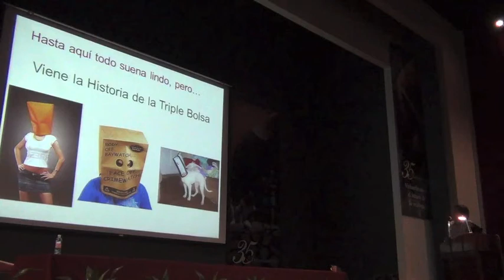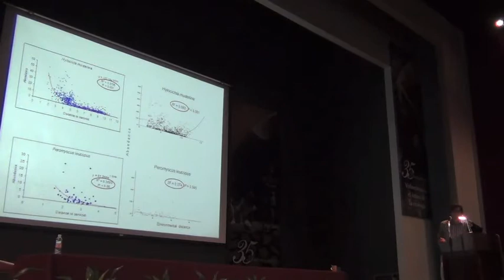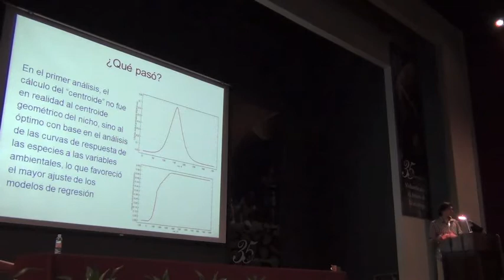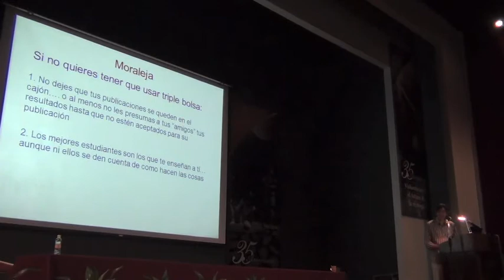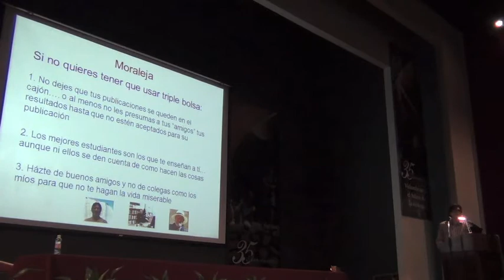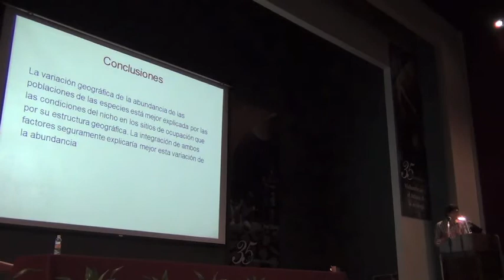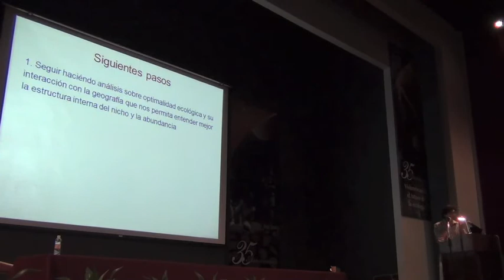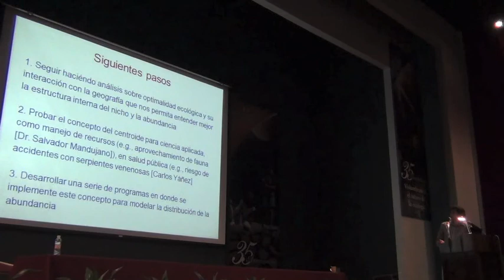Biodiversity Informatics Training Curriculum: Predicting Abundances, Part 2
El Nicho Ecológico y la Predicción de Abundancias
Ecological Niche Modeling and Predicting Abundances

Dr. Enrique Martínez Meyer

4 October 2012, Instituto de Ecología, A.C., Xalapa, Veracruz

In Spanish

Disease transmission represents a phenomenon that is frequently linked closely to elements of biodiversity. That is, in the case of zoonotic diseases, disease transmission is a function of distributions of suites of species, including pathogens, vectors, and hosts. In this talk, I review characteristics of disease transmission systems that are relevant to mapping transmission risk, with the goal of developing a novel approach to spatial epidemiology.